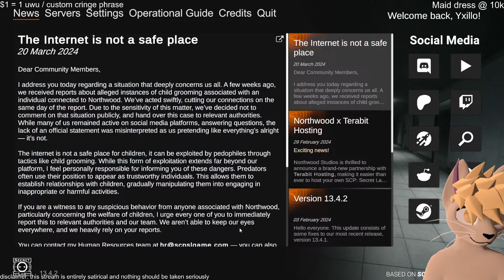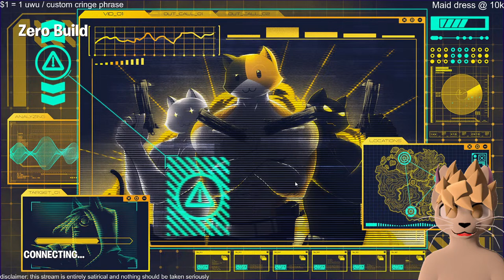A Bri'ish Furry Chats + Plays games LIVE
CHEERS FOR 9K!! WE'RE SO UP
AAAAAARRRRRRRRRRBBBBBBBBBBYYYYYYYYYYYYSSSSSSSSSSSSS